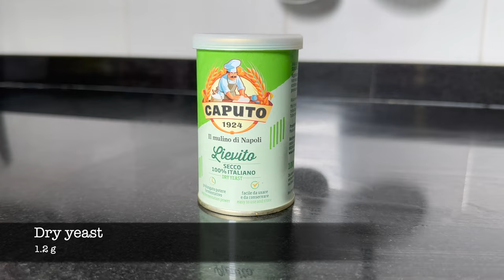How to make pizza dough | New York style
An easier, cleaner way to make the perfect pizza dough. New York style means adding sugar and olive oil and using a flour with less protein than a 00 one. The result is a nice, soft pizza dough with a 65% hydration. That kneading process does not require too much effort.
Chapters:
00:00 Description
00:21 Mixing
03:50 1st kneading
05:27 2nd kneading
06:30 3rd kneading
08:48 4th kneading
10:06 Folding
10:44 Relaxing
11:13 Fermentation